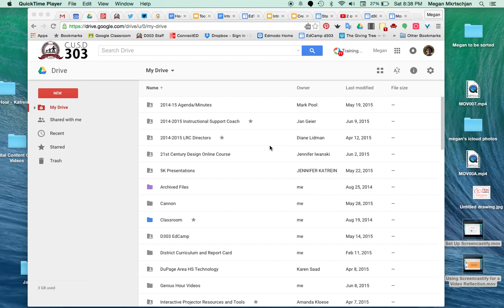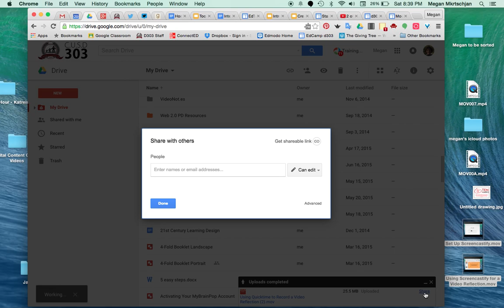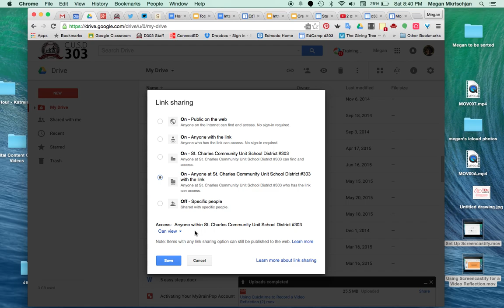Upload and Share Your Quicktime Video into Drive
After recording your Quicktime video, upload and share in Google Drive